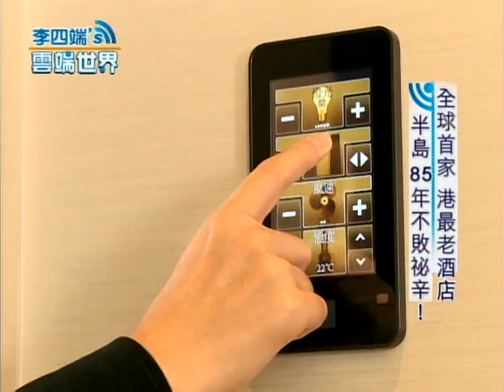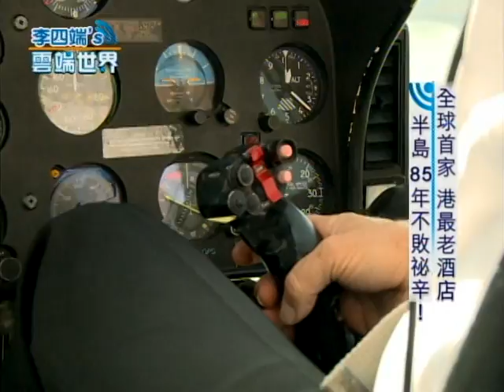【李四端的雲端世界】2013/11/16 第89集 全球首家 港最老酒店 半島85年不敗祕辛！